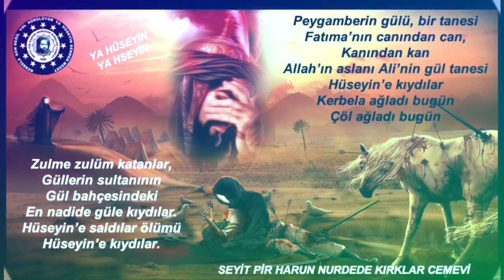Ey Kerbela’nın şehidi! Ey şehitlik şerbetini aşk ile içen! Selam olsun sana..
Ey Kerbela’nın şehidi!
Ey şehitlik şerbetini aşk ile içen! Selam olsun sana..
Bin selma olsun
Ey Muhammed Mustafa’nın torunu
Sen ki Ali’yyel Murteza’nın oğlu
Sen ki Fatıma-tül Zehra’nın ciğer paresi
Sen ki o Zehra’nın reyhan çiçeği
Hüseyin’im
Senki Hasan-ı Müçteba’nın küçüğü
Zeynep Ananın büyüğüsün
Kerbela
Ya Hüseyin
Ya Allah  ya Muhammed ya Ali
Baki Güngör
Baki Dede
Seyit Nurdede
Baki Güngör Dede
Seyit Harun Nurdede Ocağı
Kırklar cemevi
Baki Güngör Seyit Nurdedeoğlu